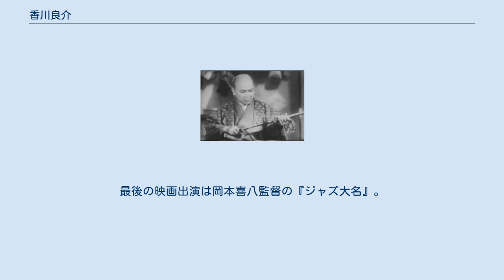香川良介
香川 良介（かがわ りょうすけ、1896年10月10日 - 1987年4月17日）は、日本の俳優。
本名は山口 英雄（やまぐち ひでお）。
別芸名に香川 遼（-りょう）。
 舞台俳優を経て映画界に入り、戦前は片岡千恵蔵プロダクション・日活、戦後は大映・東映の作品に出演した名バイプレーヤーである。
出演作品数は400本を超え、稲垣浩、伊丹万作、伊藤大輔ら多くの巨匠監督に起用された。
テレビドラマへの出演も多い。
長男は元子役の宗春太郎。
 1896年（明治29年）10月10日、佐賀県杵島郡六角村（現在の白石町）に、父・乕一と母・りえの4男1女の長男として生まれる。
生後まもなく父は屯田兵となり、北海道庁雨龍郡深川村（現在の空知支庁深川市）へ移住。
深川小学校（現存）を卒業して芽室実業学校に入学し、1911年（明治44年）の卒業後は家業の材木商を手伝っていたが、舞台俳優を志すようになる。
1912年（明治45年）4月、角藤定憲一座に入り、のちに一座を主宰、大正期は舞台俳優として過ごしていた。
 1925年（大正14年）、帝国キネマ演芸に入社して映画俳優となる。
当時の帝キネは内紛のまっただなかで、1月に芦屋撮影所を全従業員が自主退職してアシヤ映画製作所を設立し、5月に小阪撮影所では撮影所閉鎖、全従業員が一方的に解雇され、取締役同撮影所長立石駒吉が東邦映画製作所を設立、従業員を選別して採用した。
香川は立石の東邦映画に採用され、6月1日公開の同社設立第1回作品で伊藤大輔監督の現代劇『煙』でスクリーンデビューした。
しかし、同社は賃金未払いのため同月内に解散したため、伊藤と行動を共にし、同年に伊藤映画研究所設立に参加し、連合映画芸術家協会との提携作『京子と倭文子』や『日輪』などに香川遼名義で出演するが、同研究所は挫折したため再び舞台に戻り、1927年（昭和2年）に一座を組織して台湾を巡業。
この時伊藤の依頼で失業中の伊丹万作を一座に加えていた。
 1928年（昭和3年）5月、片岡千恵蔵の片岡千恵蔵プロダクションが創立され、帰国した香川は伊藤の推薦で伊丹、稲垣浩らと共に入社する。
このとき従業員の全員が20代で、31歳の香川は最年長だった。
同社設立第1作の『天下太平記』に出演して以降、稲垣の『一本刀土俵入』『弥太郎笠』、伊丹の『仇討流転』『國士無双』、更に曽我正史監督の『愛憎血涙』、山中貞雄監督の『武道大鑑』『風流活人剱』など多数の作品に出演した。
 1936年（昭和11年）、日活京都撮影所に移籍。
1942年（昭和17年）1月には戦時統合で日活は大映に合併されるが、引き続き大映京都撮影所専属となった。
1960年（昭和35年）に同社を退社してフリーになるが、その間に稲垣監督の『無法松の一生』、伊藤監督の『王将』、溝口健二監督の『雨月物語』、市川崑監督の『炎上』などに脇役出演した。
一方、東横映画から東映の作品にも出演し、東映時代劇の全盛を支えた。
東映時代劇が衰退してからは任侠映画にも出演している。
晩年も現役として活動し、伊丹十三監督の『お葬式』等に出演した。
 1925年3月に伊藤の従妹にあたるふみと結婚したが後に死別している。
2人の間に3男1女がおり、長男の宗春太郎は子役として戦前期に千恵プロ、日活、大映の作品に出演している。
1945年（昭和20年）1月21日に一恵と再婚したが、1978年（昭和53年）に一恵が死去。
1961年（昭和36年）には長男も亡くなっている。
 1987年（昭和62年）4月17日、急性心不全のため横浜市旭区の病院で死去。
90歳没。
最後の映画出演は岡本喜八監督の『ジャズ大名』。
 太字の題名はキネマ旬報ベスト・テンにランクインした作品